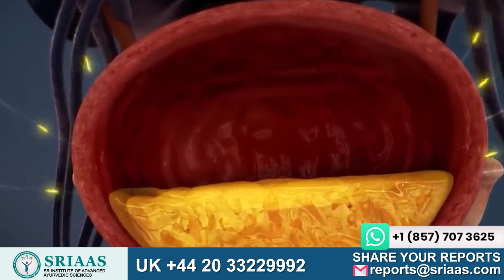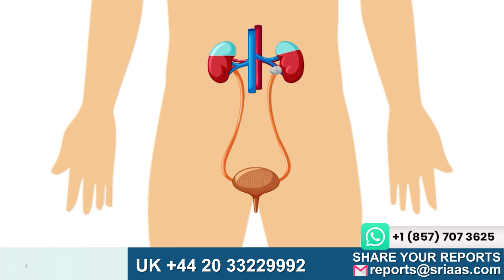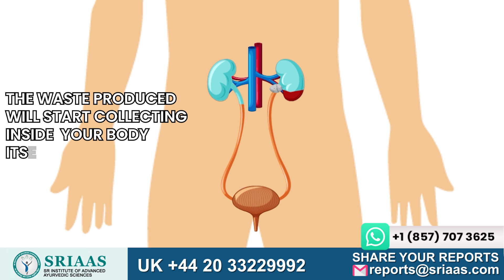What is Hydro Nephrosis | Causes & Treatment Explained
In this descriptive video, the Ayurvedic nephrologist, Dr. Puru Dhawan dives deep into the topic “What is Hydronephrosis, the causes and special treatment approaches the patient should have for a healthy life".

What is Hydronephrosis?
A kidney disease characterized by the accumulation of fluid/urine around the kidneys, due to different reasons like stone/stricture/ any other infection in the urinary tract. Kidneys swell up and cause pain.

The doctor further explains that hydronephrosis is an acute condition which if left untreated, can cause severe damage to the kidneys. This causes a rise in the urea and creatinine levels which affects the kidneys and can even cause kidney failure.
Immediate treatment is required for this. Removing the stone or stricture from the urinary tract will help in treatment of the disease.

Some patients having hydronephrosis treated, but still having high urea and creatinine levels, should focus on management of their blood glucose levels and blood pressure.

If you are also a kidney patient, Ayurvedic treatment can be effective. Start your journey towards better health by connecting with our doctors today. Your path to wellness begins now!